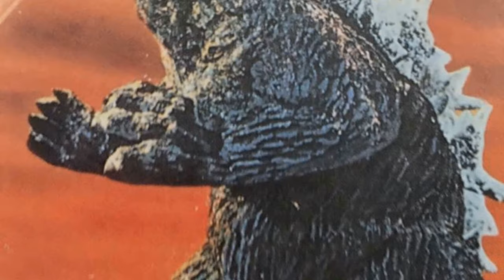Instagram Trends Suggest: King Kong vs. Godzilla Movie Is Barely Known Among the Current Generation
Michael Keith as Eric Carter
Harry Holcombe as Dr. Arnold Johnson
James Yagi as Yutaka Omura
Tadao Takashima as Osamu Sakurai
Kenji Sahara as Kazuo Fujita
Ichirô Arishima as Mr. Tako
Yû Fujiki as Kinsaburo Furue
Jun Tazaki as General Masami Shinzo
Akihiko Hirata as Dr. Shigezawa
Mie Hama as Fumiko Sakurai
Yoshifumi Tajima as Captain of Fujita's Ship - Japanese version only
Akiko Wakabayashi as Tamiye
Akemi Negishi as Chikiro's Mother
Yoshio Kosugi as Farou Island Chief
Ikio Sawamura as Witch Doctor
Someshô Matsumoto as Dr. Onuki
Kô Mishima as Official
Sachio Sakai as Obayashi
Tatsuo Matsumura as Dr. Makino
Senkichi Ômura as TTV Translator Konno